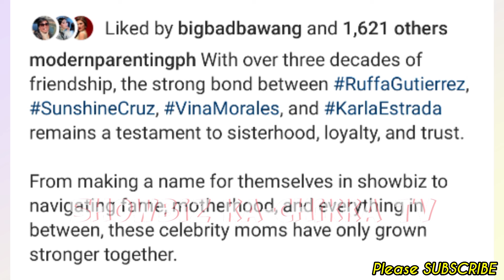Vina Morales, Ruffa Gutierrez, Sunshine Cruz & Karla Estrada BUMIDA as COVER of Modern Parenting!💞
📣LATEST Showbiz ka-Chikka TV Update:

Vina Morales, Ruffa Gutierrez, Sunshine Cruz & Karla Estrada BUMIDA as COVER MAGAZINE of Modern Parenting!💞

Keep Safe!☺